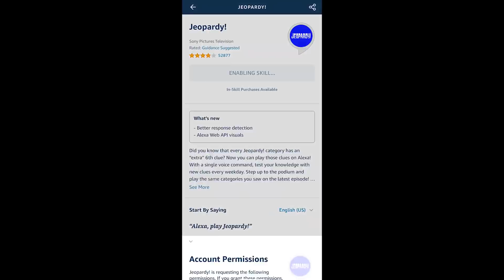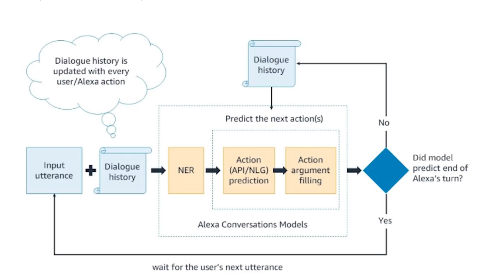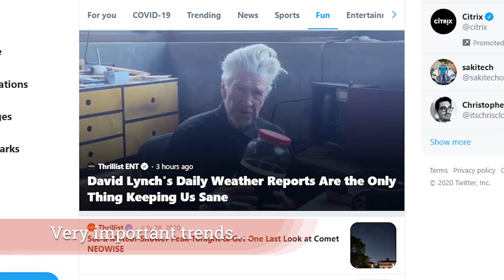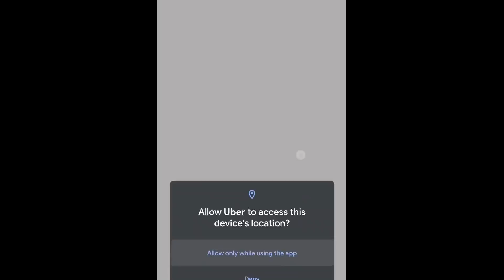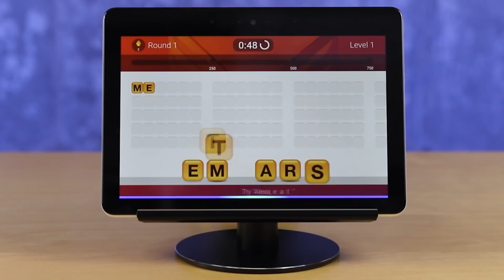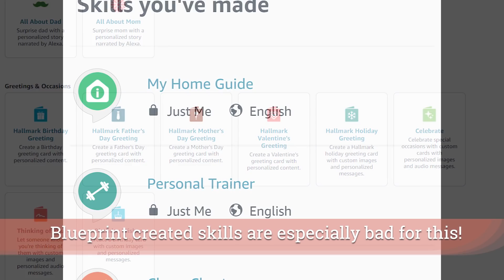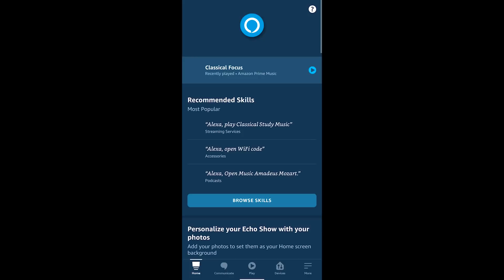6 Ways Alexa is About To Get WAY BETTER!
6 Ways Alexa is About To Get WAY BETTER!

Not to be outdone by Google and Samsung, Amazon held their Alexa Live developers conference and what they put out there is going to seriously improve Alexa and the Echo (and Echo Show) speakers and smart displays.  While Alexa is already a pretty amazing voice assistant, things are about to go to next level!

The Amazon Alexa Blog has a great breakdown if you want to read more about the (total of) 31 improvements that developers will have access to.

However, I think these 6 improvements to Alexa will bring massive changes to your favorite voice assistant! There are also some new features here that will really change how you interact with your Echo speakers!

Brian